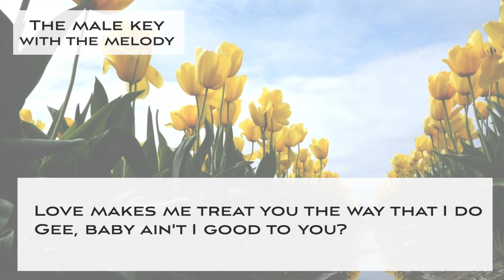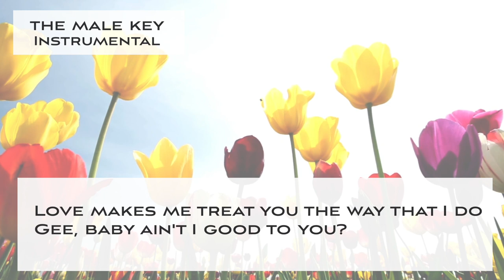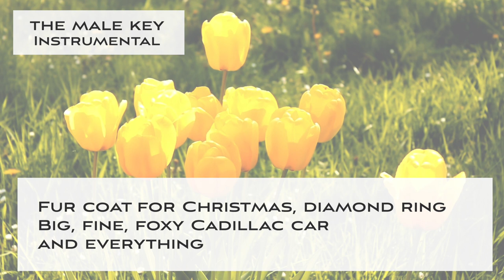Gee baby ain’t I got you - Jazz KARAOKE (Instrumental backing track) - male key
This is a Sing along KARAOKE music of "Gee baby ain’t I got you" for male singers. You can sing this song with high quality singalong KARAOKE track.

🌻Important🌻
🌻The guideline for covering my karaoke music tracks🌻

🌻🌻Information about this karaoke music track "Gee baby ain’t I got you"